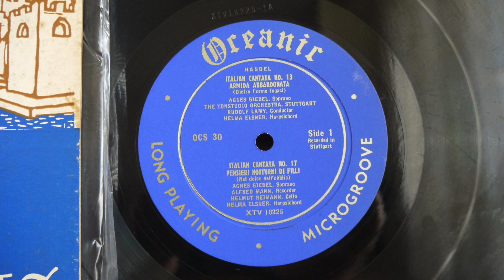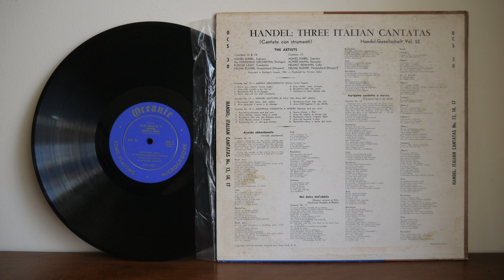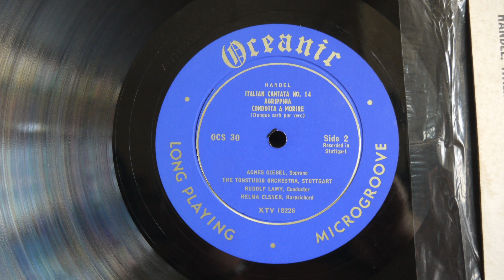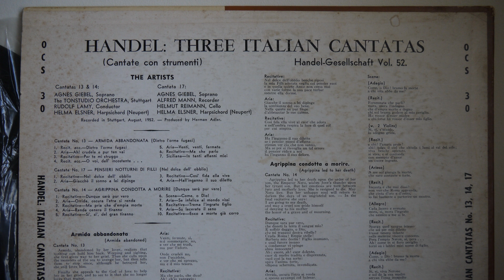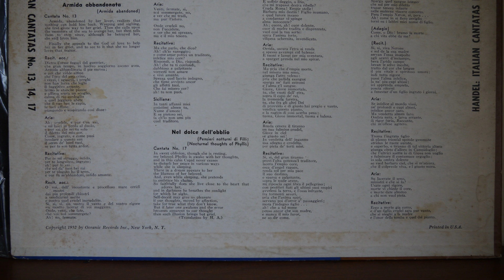Handel, Agnes Giebel ‎– Three Italian Cantatas 1952 Oceanic OCS 30